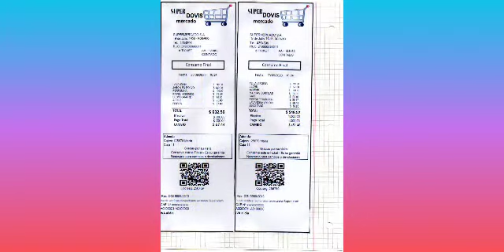Actividades con Números Decimales Jugando aprendemos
Hola les comparto algunas actividades que estuvimos trabajando a distancia con mis alumnos de quinto grado. Números Decimales en diferentes situaciones con productos creados por ellos mismos pensaron y crearon situaciones problemáticas con variedad de operaciones.
además de aceptar desafíos en juegos online donde aplicaron sus Aprendizaje.